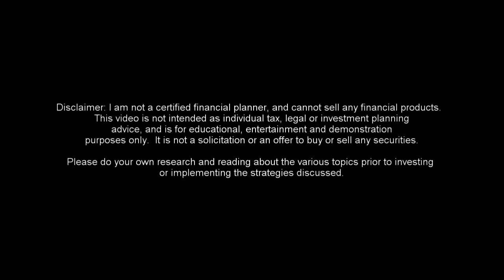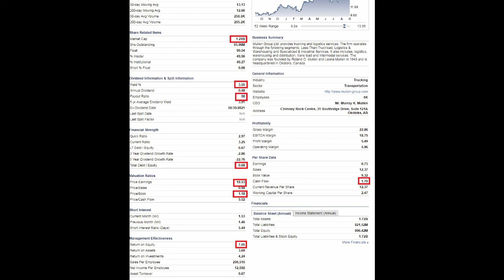My Favorite Value Stock for September 2021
I am sharing one of my favorite dividend value stocks with you, MullenGroup MTL.

The CanadianMoneyTalk channel concentrates on Canadianinvesting and personalfinance in Canada.